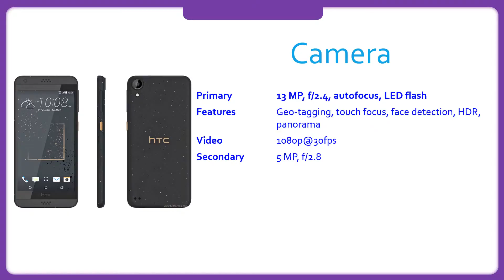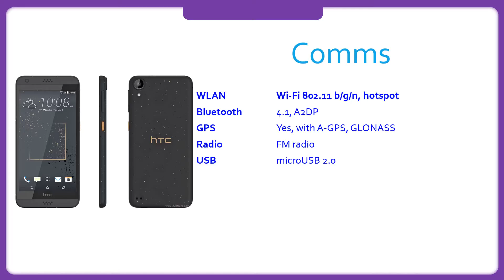HTC Desire 630 Specification